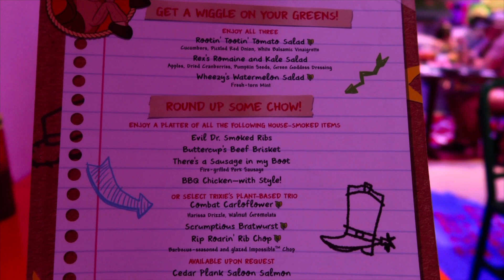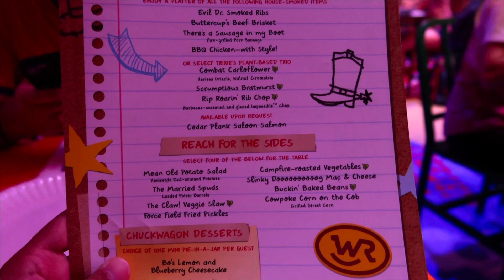Toy Story’s Round-Up Rodeo BBQ: Good Or Bad?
Hi guys! Follow along with me as we try Round Up Rodeo BBQ AGAIN?! Riviera resort has a NEW LOUNGEFLY!